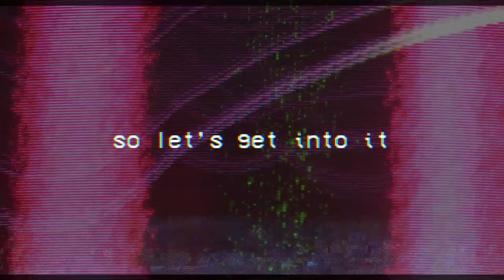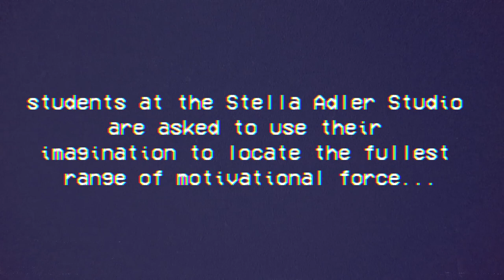Should You Take an Acting Class at the Stella Adler Studio? | NYC Actor | Briana Rynée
Is it worth the money? Do I recommend the studio? Would I take another class there?

In this video, I talk about the core beliefs of the Stella Adler Studio of Acting, the process of getting into the studio, the price (re: it ain't cheap), and whether or not I suggest you take a workshop there!

Question of the day:
Are you interested in studying at the studio? What program are you looking into taking? Have you already taken a class there? What was your opinion?

My Gear:
Editing Software: Adobe Premiere Pro, After Effects, and Photoshop